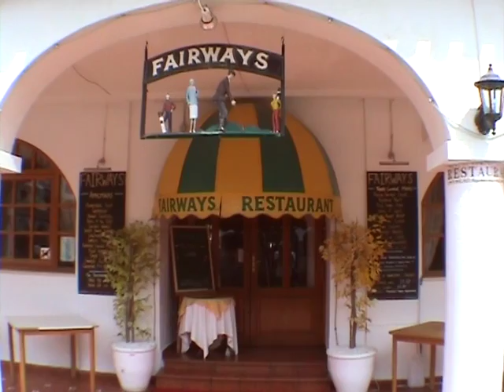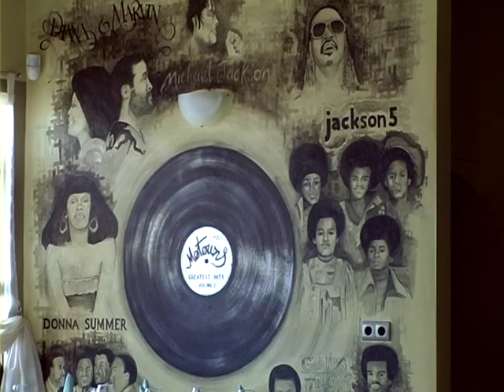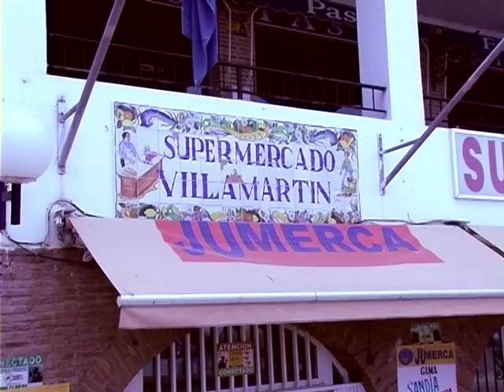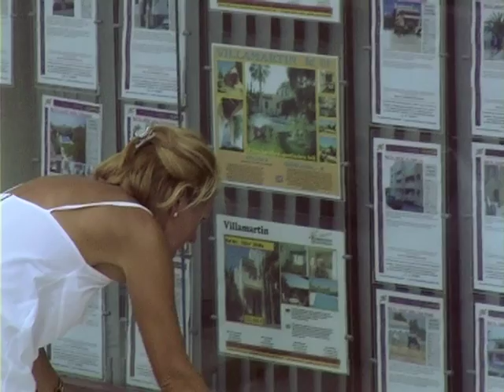The Real Eldorado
If you are thinking of moving to Spain watch this doc and take notes on what to look out for.
Matthew Paul Smith reports on the ups and downs of moving to Spain.
Whats it really like to up sticks and head for the Costa's?
The good the bad and the ugly, the ups and downs of normal people who made the break.